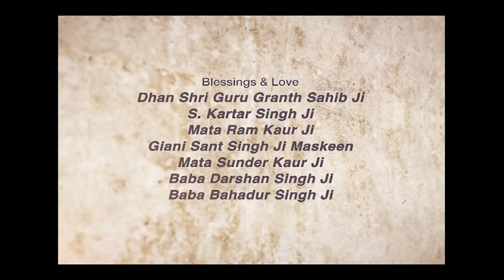Prabhu Ki Hai? ~ What is God? | Giani Sant Singh Ji Maskeen Katha | Full HD | Gyan Da Sagar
Gyan Da Sagar, a wholly owned subsidiary of “Giani Sant Singh Ji Maskeen & Grandson Pvt. Ltd.”

The only Official Channel; we are humbled to house the largest, most amassed collection of Maskeen Ji’s Gurbani Vichar. Also, very blessed that only “Gyan Da Sagar” Exclusively holds the copyright of all the Audio and Video contents, Discourse, Gurbani Vichar, Katha, Lectures etc. of “Panth Ratan” Giani Sant Singh Ji Maskeen.

Shabad Sagar Presents

Connect with Maskeen Ji with Gyan Da Sagar Official Channel & the App, which is available on an iOS and Android operating systems. We are excited to offer everything from the oldest archived recording collections to the last of Maskeen Ji’s Gurbani Vichar.

Thank you for joining us in our journey to share the teachings of Maskeen Ji.